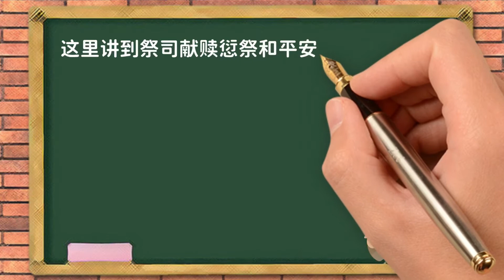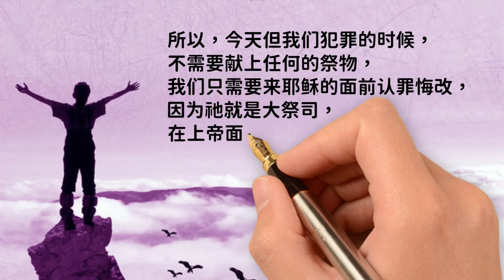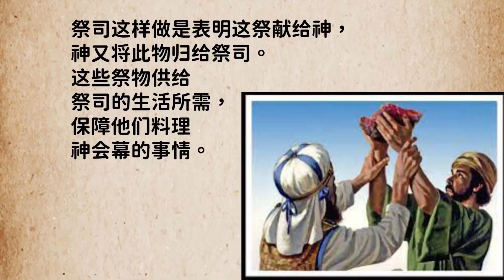孩子灵听～ 利未记第七章